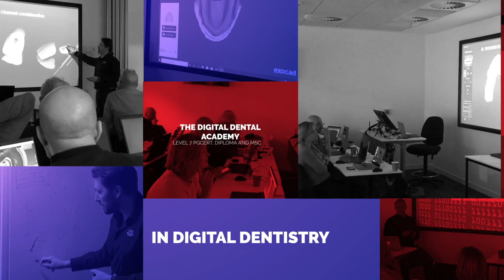DDA MSc Course in Digital Dentistry - Trailer